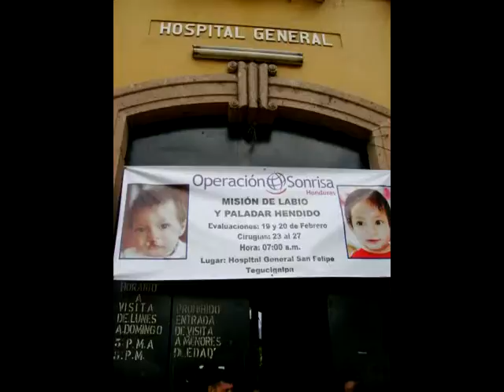Kellie Teerlink, Final Project #1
Operation Smile Interview